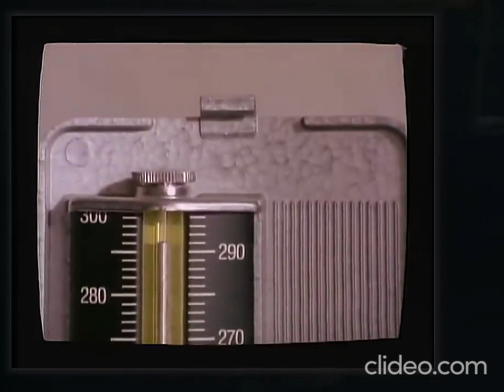marvin gaye sexual healing official hd video reversed